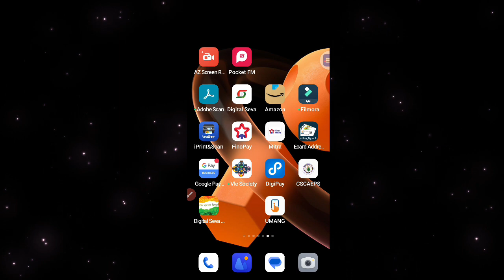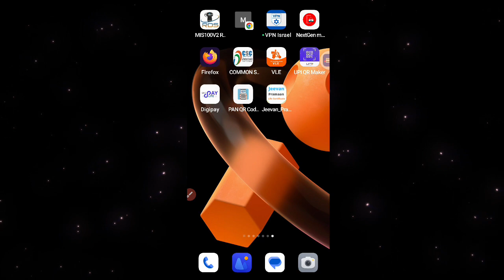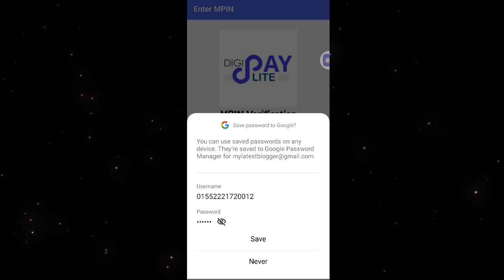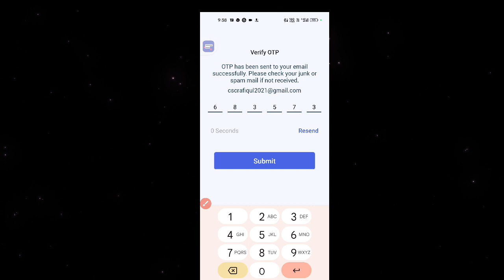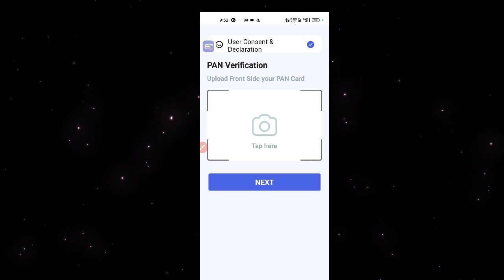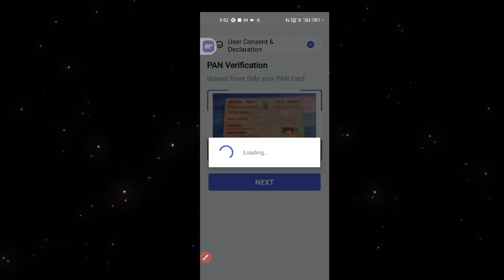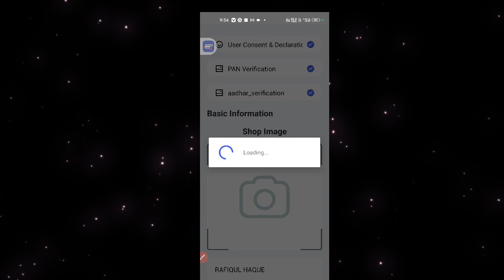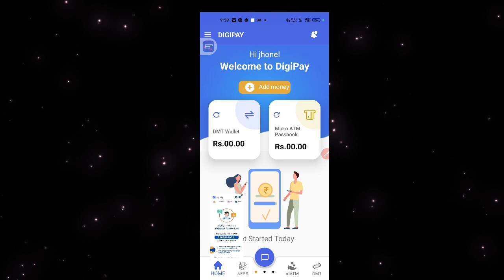csc digipay lite kyc kaise kare || csc digipay update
DOSTO ISS YOUTUBE CHANNEL PAR ADBHUT TECHNOLOGY SE JUDE ROCHAK AMEZINT FACTS DEKHNE KO MILEGA AAP MUJHE SUPPORT KARE TAKI AAPSAB KE LIYE AMEZING TECH RELATED INTRESTING VIDEOS TOPIC LA SAKU AGAR AAP FIRST TIME APKE APNE CHANEL RAFUQUL AMAZING TRICK PAR VISITE KIYE HAI BADAI MEHARBANI HOGI RAFIQUL AMAZING TRICK YOUTUBE CHANNEL KO SUBSCRIBE KARDE SATH HI BELL ICON KO BHI PRESS KARNA NA BHULE TAKI AAPKE LIYE HELPFUL TECHNOLEGY  TOPIC VIDEOS TOPIC LA SAKU PLEACE SUBSCRIBE MY CHANNEL

Contact this

rafiqulamazingtrick

My Other Mysterious Facts video link

🙏 My humble request is that if I share any photo, video, clip please forgive me if used i hope you will help If you have any problem, please let me know on the email given below.I will be forever grateful to you for this I am sure that you will definitely support thanks 🙏

Video clip source - I am not owner of any content which i used in my video all resource like picture or video from google or any other helpful site which help us to explain our video nicely or deeply so i credit to my all work to google or any other sites . if i used any other's content then i will definitely credit to him thanks i hope all owner understand to me if i used some content in my videos thanks again to all owners ...If any copyright issues plese contact me.

1)This video has no negative impact on the original works (It would actually be positive for them)
2)This video is also for teaching purposes.
3)It is not transformative in nature.
4)I only used bits and pieces of videos/audios to get the point across where necessary.